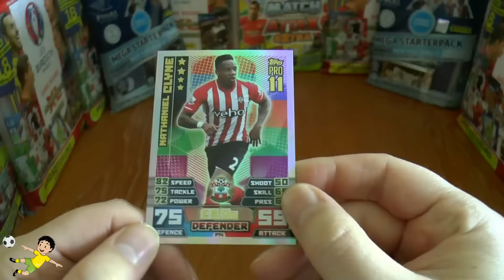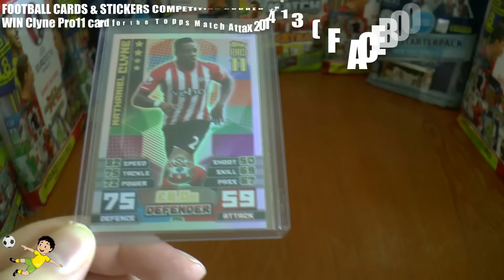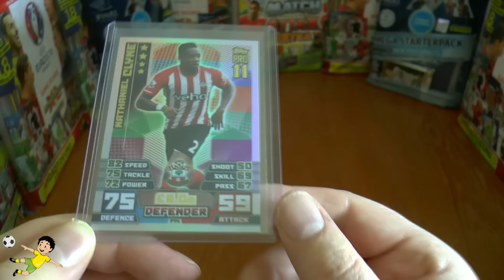COMPETITION CORNER #13 ☆ WIN CLYNE PRO11 ☆ Topps MATCH ATTAX BPL 2014-2015 Trading Cards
Here is a FREE COMPETITION (COMPETITION CORNER #13) to subscribers of the Football Cards and Stickers Facebook Page...You have the opportunity to win a CLYNE PRO 11 card for the Topps Match Attax Premier League 2014-15 Trading Card Game just by predicting who will face Crystal Palace in the opening day fixtures for the Barclays Premier League 2015-16 season. Entries accepted until midnight BST on Tuesday 16th June 2015. One Entry per Facebook Account.

Should there be more than 1 correct entries...All these Correct Entries will go into a Live PRIZE DRAW made after the competition has closed and uploaded to YouTube. The Winner drawn during that video needs to notify the Football Cards and Stickers Facebook Page of address details via private message before 30th June 2015 otherwise they agree the prize will be donated.

BEST OF LUCK TO EVERYONE WHO WISHES TO ENTER AND IS A SUBSCRIBER OF FOOTBALL CARDS and STICKERS YouTube channel.